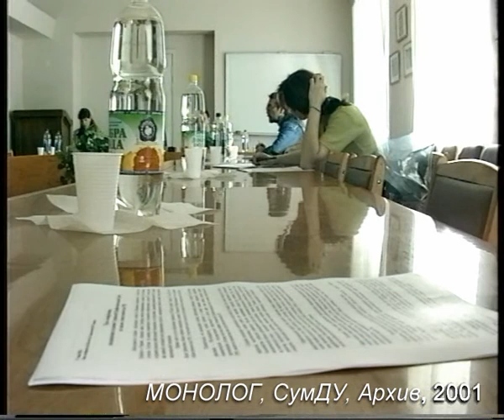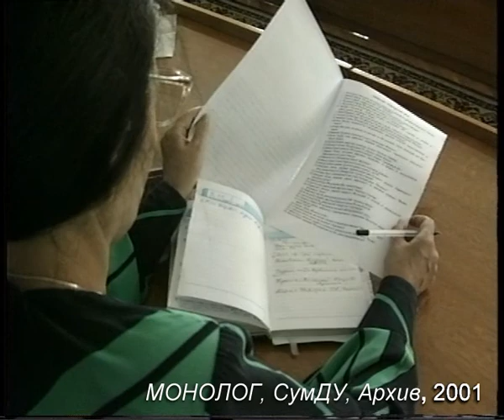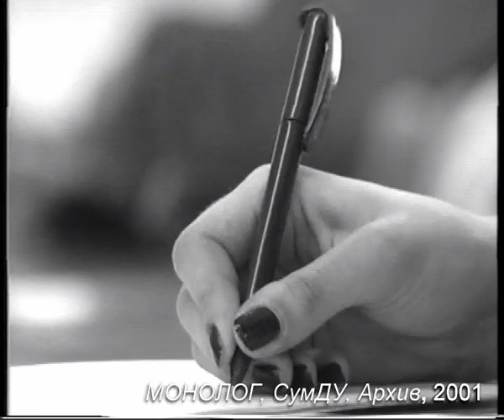PR Liga Zaased